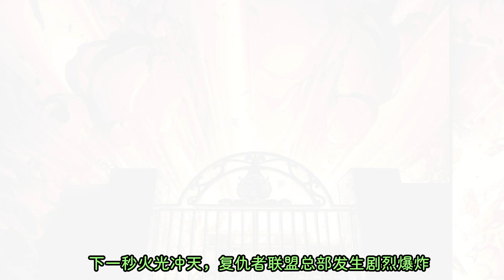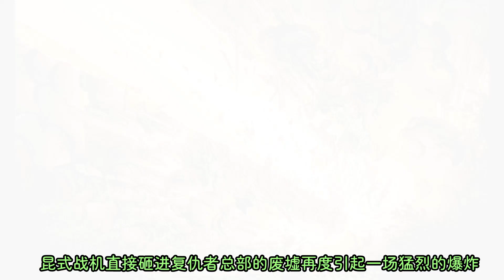複仇者聯盟被內鬼背刺！鋼鐵俠差點破産，誰才是最大贏家？